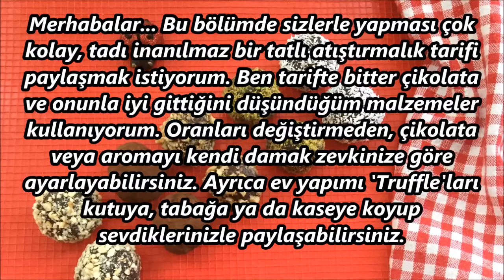ÇİKOLATALI TRUFFLE (Trafıl) TARİFİ - Sevgililer Gününe Özel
143. Bölüm: ÇİKOLATALI TRUFFLE (Trafıl) TARİFİ - Sevgililer Gününe Özel

Piyano: Elvan A. ULUÇINAR

Merhabalar... Bu bölümde sizlerle yapması çok kolay, tadı inanılmaz bir tatlı atıştırmalık tarifi paylaşmak istiyorum. Ben tarifte bitter çikolata ve onunla iyi gittiğini düşündüğüm malzemeler kullanıyorum. Oranları değiştirmeden, çikolata veya aromayı kendi damak zevkinize göre ayarlayabilirsiniz. Ayrıca ev yapımı 'Truffle'ları kutuya, tabağa ya da kaseye koyup sevdiklerinizle paylaşabilirsiniz.

MALZEMELERİMİZ
300 gr. iyi kalite bitter çikolata (parçalara bölünmüş)
300 ml. krema
50 gr. tereyağ
1 portakal kabuğu rendesi
2 çorba kaşığı portakal suyu
1 silme tatlı kaşığı nescafe
Bir tutam tuz
1 avuç fındık (isteğe göre)

TRUFFLE'LARI BULAMAK İÇİN
İnce kıyılmış ya da toz halde kuruyemişler (Antep fıstığı, fındık, ceviz)
Hindistan cevizi

YAPILIŞI
Fındık kullanacaksanız, fındıkları bir tencereye alın ve kısık ateşte karıştırarak 3-4 dakika kavurun.
Bir kaba aktarın ve tencerenin soğumasını bekleyin.
Aynı tencereye tereyağ ve kremayı alıp, kısık ateşte ısıtın.
Tencerenin kenarında küçük baloncuklar görmeye başladığınız zaman ocağın altını kapatın.
Nescafe ve bir tutam tuz ekleyip karıştırın.
Portakalın kabuğunu rendeleyin, tadı acı olan beyaz kısımları rendelemediğinize emin olun.
2 çorba kaşığı portakal suyu ekleyin.
Ardından çikolatayı ekleyin ve eriyene dek sürekli karıştırın.
Bir kaba aktarın, soğumasını bekleyin.
Dolaba koyun ve en az 8 saat ya da gece boyunca bekletin.
Truffle'ları hazırlamak için, tertemiz olan ellerinizi biraz ayçiçek yağı ile yağlayın.
Tatlı kaşığı kullanarak karışımdan küçük bir top alın ve avuç içlerinizde yuvarlayın.
Arzuya göre, ortasına bir bütün fındık yerleştirin ve kapatıp tekrar yuvarlayın.
Yağlı kağıt üstüne alın ve tümü bitene dek aynı şekilde tekrarlayın.
Sonra bu topları kuruyemiş, hindistan cevizi ya da kakaoya bulayın ve servis kabına alın.
Yuvarlarken çok yumuşamışlarsa, buzdolabında biraz soğuttuktan sonra bulama işlemine geçebilirsiniz.
Hazırladıktan sonra buzdolabına alın ve canınız çektikçe afiyetle yiyin!
'Çikolatalı Truffle'ların tadı olağanüstü, üstelik durdukça daha da güzelleşiyor.
Buzdolabında bir haftaya kadar muhafaza edebilirsiniz.